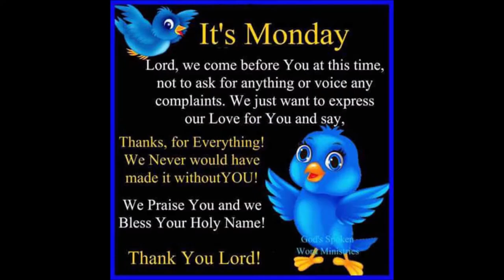Carolina Diamond productions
Hey Yall just a US Army servicemember who loves dogs just a US Army servicemember who loves dogs dogs much love A drama-free channel; with videos on cooking living dancing

Real, raw, honest, and controversial video content creation, verbal & written commentary & personal expressions on trending topics like current events, reality TV, celebrity news and sharing personal survival stories provoking thought around human beings just being human.

Objective: Live in purpose on purpose giving, teaching, writing, speaking, inspiring and encouraging. Promoting prosperity in lieu of those 1st cousins- poverty and mediocrity. A Staffing Recruiter reinventing herself right before your eyes. Leaving the world better than when she found it because of ongoing practice of person development.

1) Build your dream or someone will hire you to build theirs - Dr. Farrah Gray
2) Within every adversity their lies the seed of an equal or greater benefit - Dr. Napoleon Hill
3)I attribute my success to this: I never gave or took any excuses - Florence Nightingale
4) You don’t have to be great to get started, but you do have to get started to be great–Zig Ziglar and Les Brown

This is a place where you can relax all your cares away. Leave all your problems at the door. Come and hace an adult talk where "NO DRAMA" is allowed. NO Bullying..Just down home fun and laughter about today's Topics. Have a wonderful day! hi there